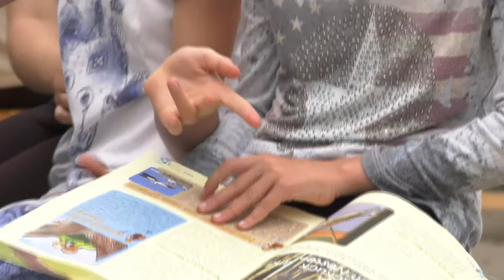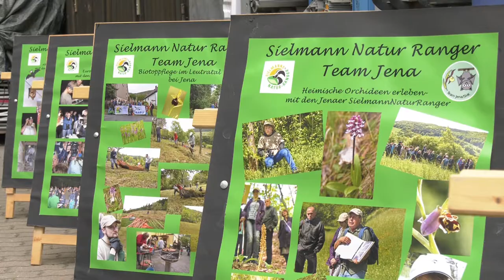Sielmanns Natur Ranger (Teil 2/2018)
Mit Kinderaugen durch die Natur. Die Sielmanns Natur Ranger beschäftigen sich mit dem Fledermaus- und Orchideenschutz. Spielerisch lernen sie Wissen über die Natur und können sich selbst an verschiedenen Projekten, wie zum Beispiel dem Bau von Fledermauskästen, beteiligen.